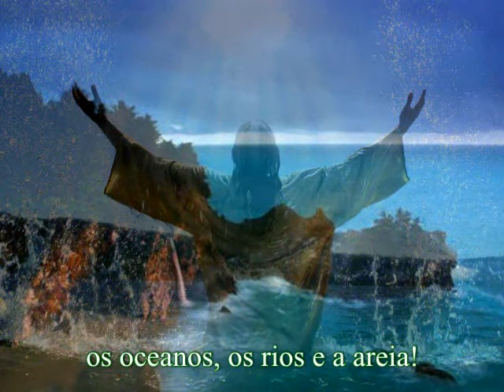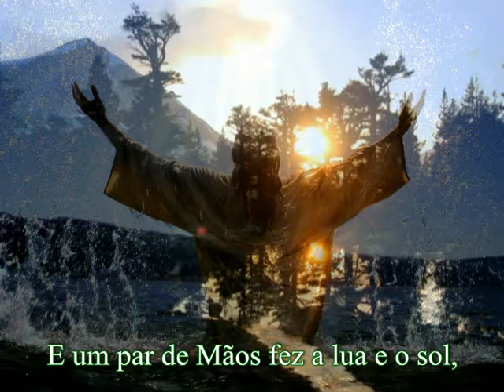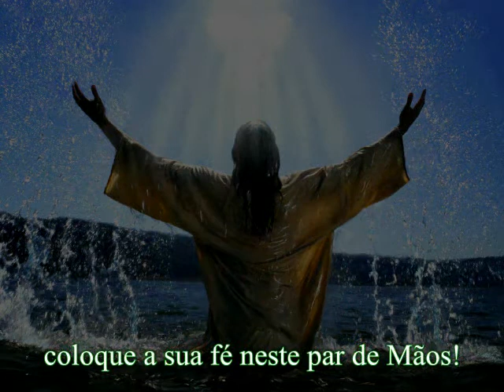UM PAR DE MÃOS - NTV - Pr. Eldon.avi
Música gravada por Glen Campbell